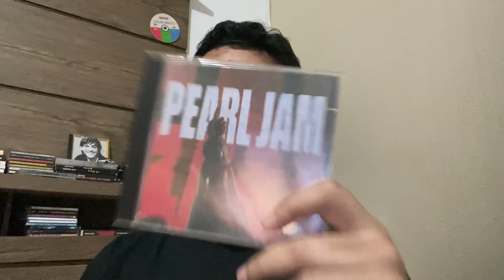Pearl Jam- Ten /Uma estreia sublime da banda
No vídeo de hoje falo sobre o icônico e exuberante Ten, disco de estreia do Pearl Jam. Vem com a gente.